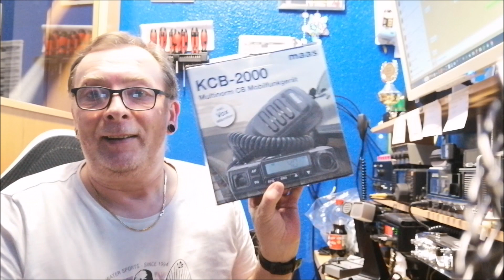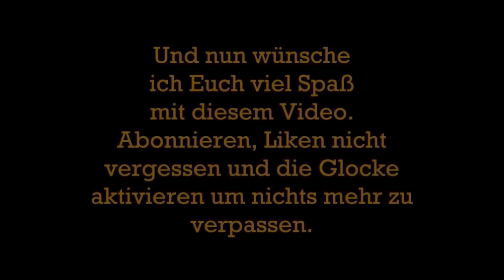die Maas KCB 2000 für den PKW damit ich dort auch mit mischen kann statt nur auf Freenet.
ich habe von meinen Freund eine 80 Kanal Mobilstation von Maas bekommen die in mein Fahrzeug rein soll, ich habe diese getestet und von der Mod in AM und FM aufgedreht und das auf Funk getestet, das Ergebnis hört Ihr hier in diesen Video.

LG Jörg

10 PL Stecker =

3 PL auf PL Kupplung =

SDR Empfänger =

Trust Webcam =

Funkmikrofon wir zurück geschickt =

4 Kanal Sender und Empfänger =

4 Fach Antennenumschalter Bausatz =

R8 Wlan Mikrofon =

Quangsheng UV-K5 =